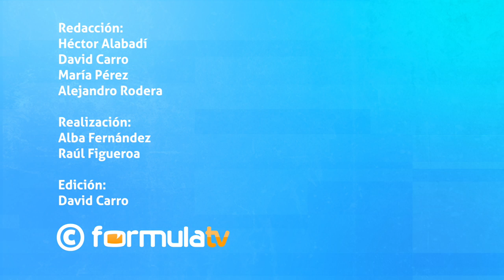Reencuentro de Maca y Esther (Hospital Central) con Patricia Vico y Fátima Baeza | Tele de Barrio 1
En este primer 'Tele de Barrio' se reencuentran Patricia Vico y Fátima Baeza, Maca y Esther en 'Hospital Central'. Las actrices celebran el Orgullo LGBT+ y recuerdan dos personajes que se convirtieron en verdaderos iconos. Además, repasamos la actualidad televisiva, descubrimos series de animación que han dado un paso al frente por la diversidad y terminamos en una sección nostálgica con 'Sailor Moon'.

2:10 Actualidad televisiva
9:55 Reencuentro Patricia Vico y Fátima Baeza
28:15 Sorpresa especial
43:18 Series infantiles con personajes LGBT+
50:15 Nostalgia: 'Sailor Moon'